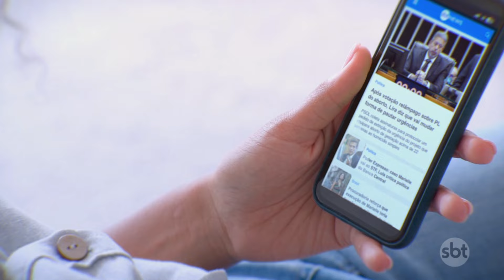Vendedor de churrasquinho morre após ser atropelado por moto em SP | SBTNewsnaTV (25/09/24)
Um idoso de 89 anos que trabalhava vendendo churrasquinho nas ruas de São Paulo, morreu após ser atropelado por uma moto. O estado de saúde do motociclista envolvido no acidente é grave.